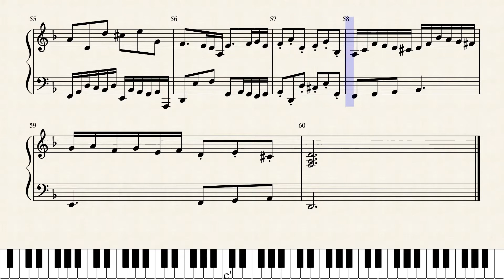Invention 4 by S.O.C.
The fourth invention of my fifteen invention set.